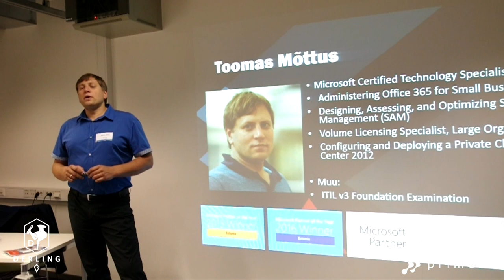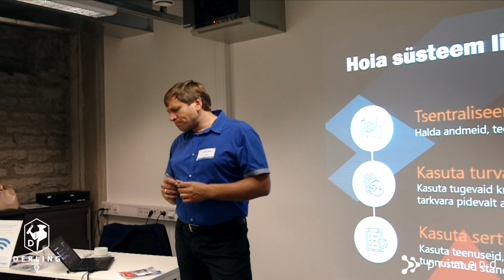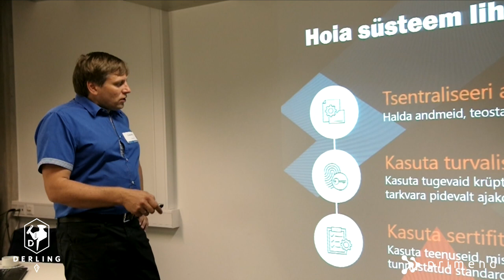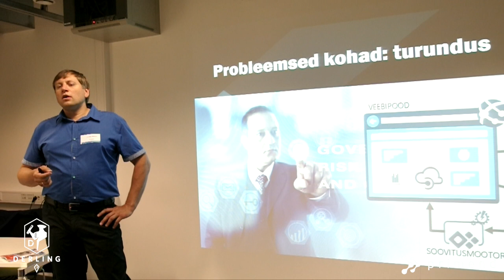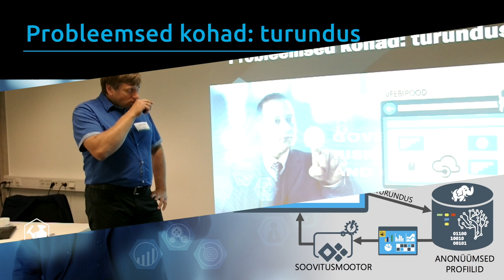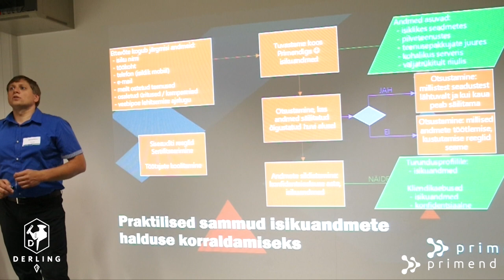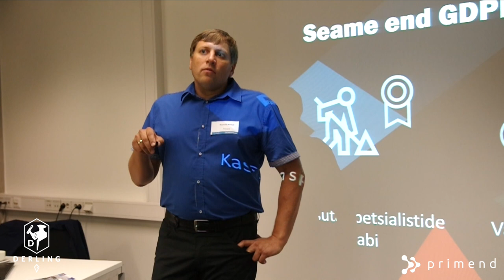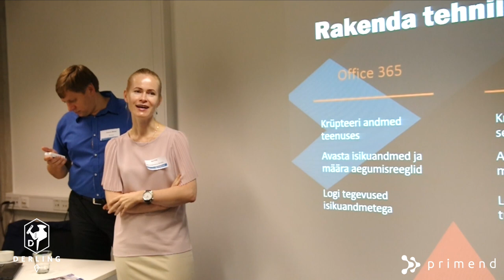Kuidas viia ettevõte kooskõlla uue isikuandmekaitse määrusega? Toomas Mõttus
Toomas Mõttus räägib, millised on põhilised protsessid, mis tuleks ettevõtte siseselt üle vaadata, muuta või luua, et tagada valmisolek ja kooskõla uue isikuandmekaitse määrusega. Millised tehnoloogilised lahendused peavad olema paigas, et tagada GDPR-iga rakenduv nõue “õigus olla unustatud“, kuidas ja miks kaardistada andmevood ning avastada andmeid.